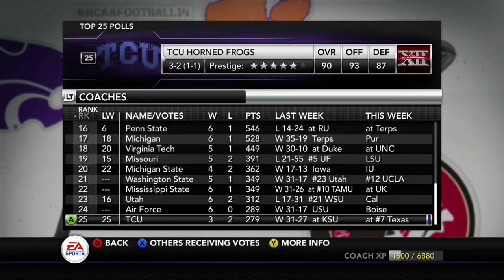NCAA Football 14 UAB Blazers Dynasty- Year 4 Game 7 vs Fresno State Bulldogs